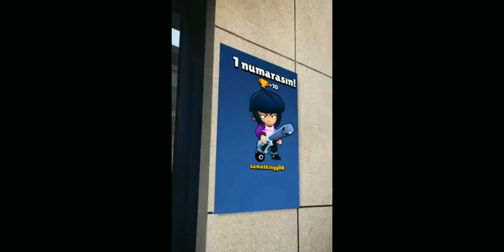Komik tikyok videoları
Adjdj